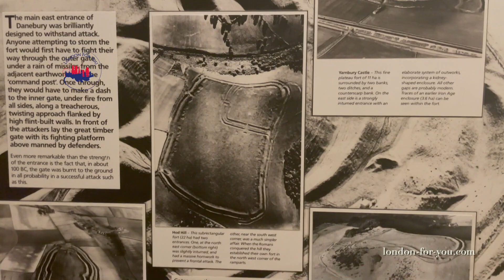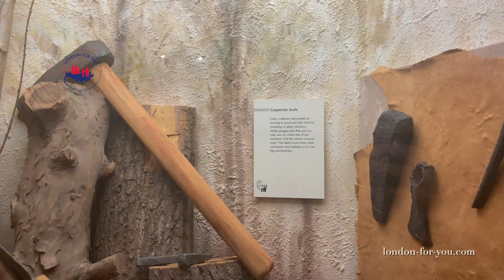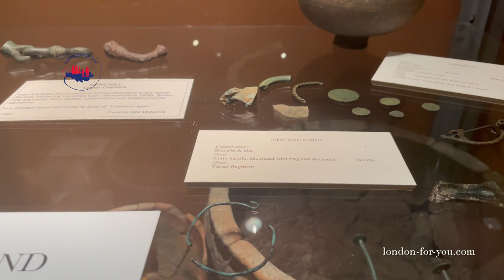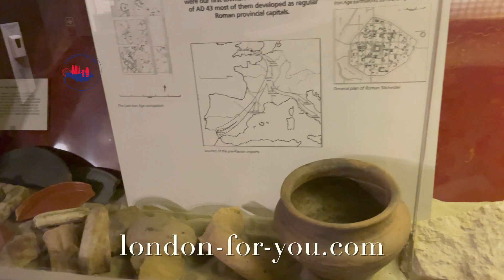Andover Museum музей